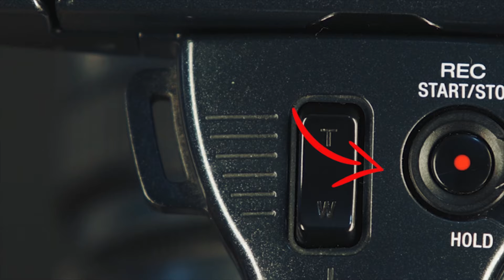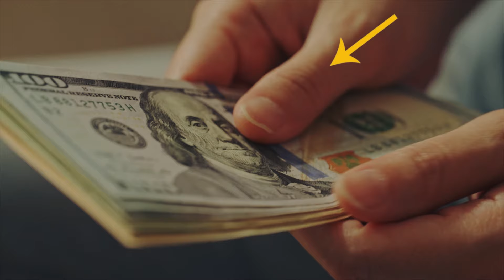Después De Enterrar A Su Mujer, Instaló Una Cámara En La Tumba. Lo Que Sucedió Es Aterrador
Afligido más allá de las palabras, un hombre instala una cámara en la tumba de su esposa y se da cuenta de extraños sucesos después de su funeral. Noche tras noche se sienta en casa a ver las imágenes, y las cosas se vuelven cada vez más extrañas.

Aparecen sombras alrededor de la tumba, las flores del suelo parecen moverse solas y la tierra parece perturbada por algo o por alguien. Intrigado y confuso, sigue todas las pistas para desentrañar el misterio. Lo que descubre a continuación es aterrador, y le revela algo que nunca habría imaginado sobre su esposa. Pero entonces, cuando toda esperanza parece perdida, la verdad sale finalmente a la luz..

↓ ↓ ¡Sigue leyendo! ↓ ↓ -